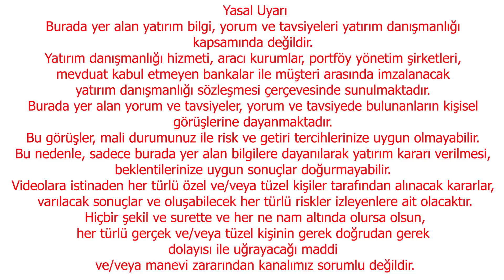MURAT SURURİ ÖZBÜLBÜL: RASYONEL ZEMİNE OTURURSA YÜKSELMEK ZORUNDA